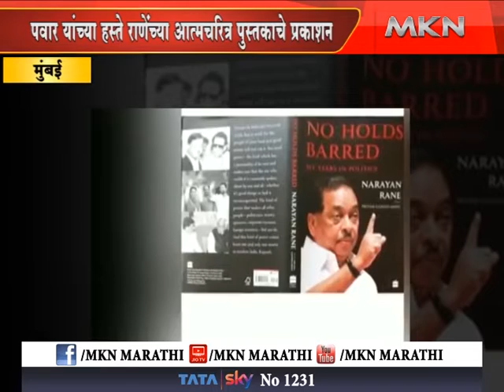मुंबई - नारायण राणे यांच्या आत्मचरित्र पुस्तकाचे प्रकाशन शरद पवार यांच्या हस्ते